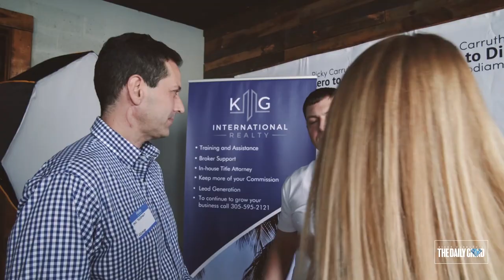It's About Legacy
Download all my free real estate scripts and the 60 Day Challenge for real estate agents in the free courses Having money is great, having notoriety and fame is also wonderful. At the end of the day at least to me it is about this. "What impact did you have on the world?"

Every time I see someone improve the conditions of their life because of my work, that is proof that I must keep going.  Its About legacy.